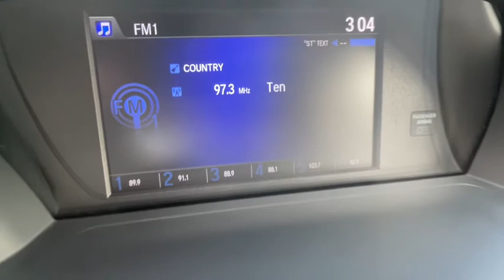2017 Honda Accord Reno, Sparks, Fernley Lake Tahoe, Mammoth, NV C21050A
Lunar Silver Metallic Used 2017 Honda Accord available in Reno, Nevada at Michael Hohl GM. Servicing the Sparks, Fernley, Lake Tahoe, Mammoth, NV area.
2017 Honda Accord Sport Special Edition - Stock#: C21050A - VIN#: 1HGCR2F15HA241090

2017 Honda Accord Sport Special Edition SilverbrbrThis vehicle is a fresh trade in and still may be in the shop.You are still more than welcome to come on down and check it out.brbrAccord Sport Special Edition, 4D Sedan, 2.4L I4 DOHC i-VTEC 16V, CVT, FWD, Silver, Black Leather.brbrCVT 2.4L I4 DOHC i-VTEC 16VbrOdometer is 41894 miles below market average! 26/34 City/Highway MPGbrAwards:br * 2017 IIHS Top Safety Pick+ (When equipped with Honda Sensing and specific headlights) * 2017 KBB.com 10 Most Awarded Brands * 2017 KBB.com Brand Image AwardsbrKelley Blue Book Brand Image Awards are based on the Brand Watch(tm) study from Kelley Blue Book Market Intelligence. Award calculated among non-luxury shoppers.  Kelley Blue Book is a registered trademark of Kelley Blue Book Co., Inc.brbrAt Michael Hohl Motor Company it's ALL ABOUT YOU!!